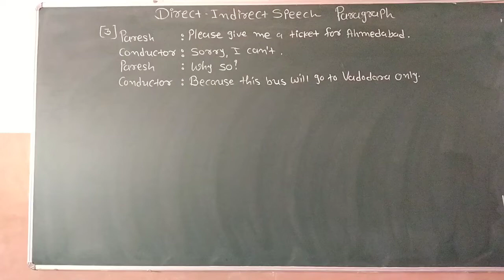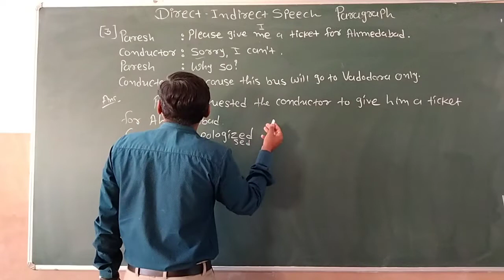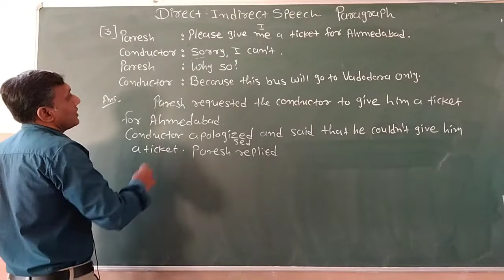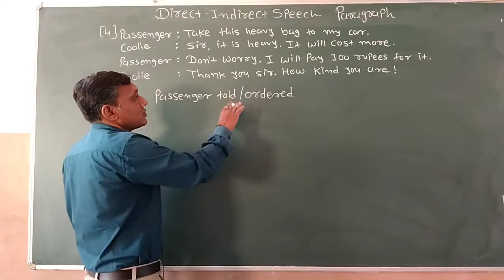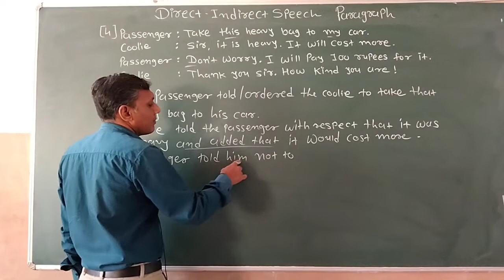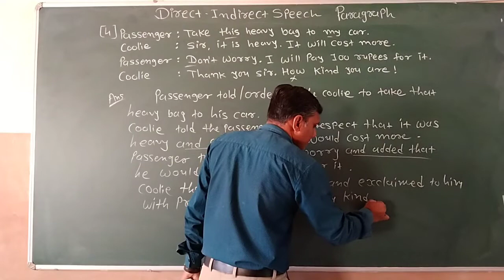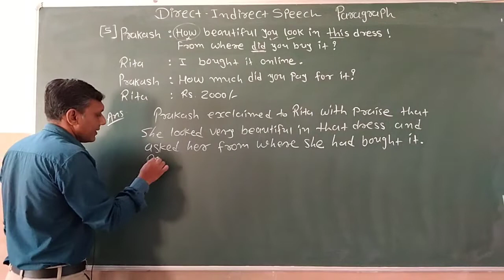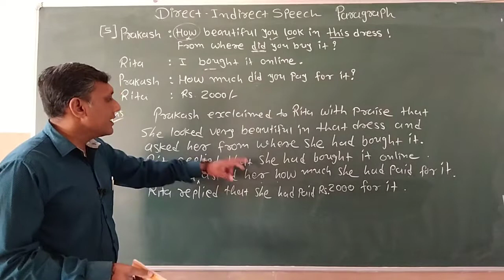Direct Indirect Speech Part-12 in Gujarati | Paragraph-Dialogue IMP | English Grammar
In this video, let's know about
Exam related  Paragraphs of Direct Indirect Speech